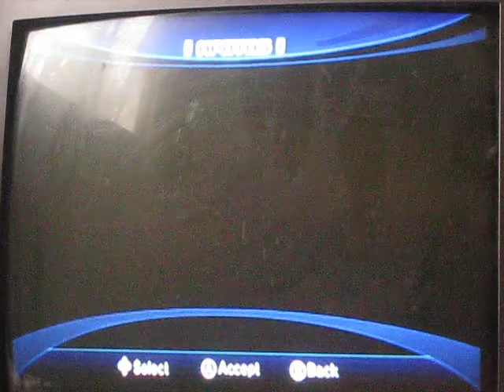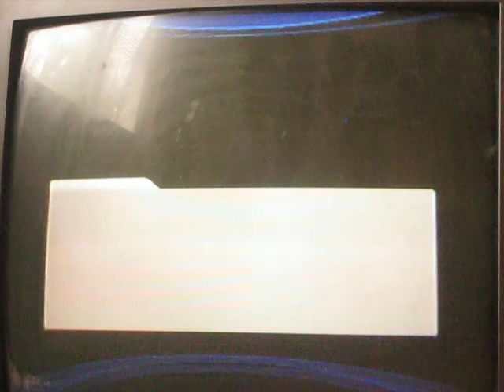Sonic Unleashed Playthrough Part 3